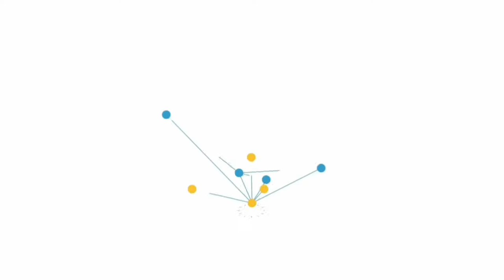6 Biggest Indian Startups Failed 2018-2020 | Startups Failed and their Reason (HINDI) | Be Own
6 Biggest Indian Startups Failed 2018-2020 | Startups Failed and their Reason (HINDI)

Hello Dosto aaj ki iss video me hum 6 aese bade Startups ke baare me janenge jo 2020 tak fail ho gaye aur sath hi unke fail hone ka reason bhi janenge. Dosto mene apne iss channel par kafi Successful Startups ke baare me apko bataya hai par hume unn Startups ke baare me bhi janna jaroori hai jo apne kisi reason se fail ho gaye taki hum unn Failed Startups se kuch learning bhi le sake.toh dosto aap 6 Biggest Indian Startups Failed 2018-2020 Hindi me yeh video puri dekhiyega aur aapko video kesi lagi comment me jaroor bataeyega.

00:01 Introduction
00:48 DocTalk Startup Failed
02:07 Russsh Startup
03:23 Why Doodhwala Startup Failed
04:29 Wooplr Startup
05:56 Contentmart Failed
06:50 Smaaash Startup
07:59 Learnings